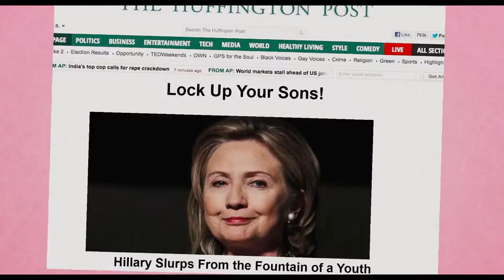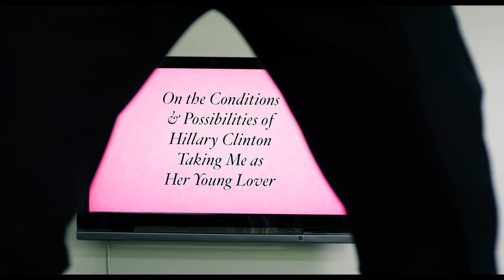On the Conditions & Possibilities of Hillary Clinton Taking Me as Her Young Lover - TRAILER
A delightfully earnest Kiwi academic attempts to save the Free World by encouraging America's Next Top Momma to take him as her Young Lover. Only one thing stands in his way: the Department of Homeland Security.

A film by Richard Meros, B.A.

"Demented" - New York Magazine.